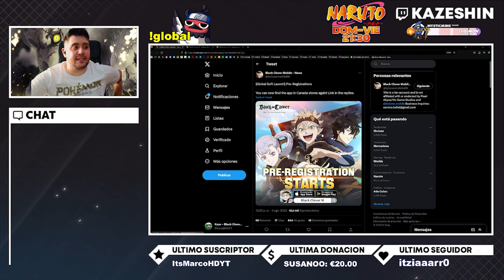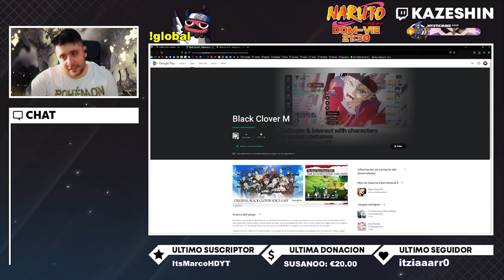LA ÚLTIMA SORPRESA QUE ESPERABA LLEVARME EN BLACK CLOVER MOBILE JP